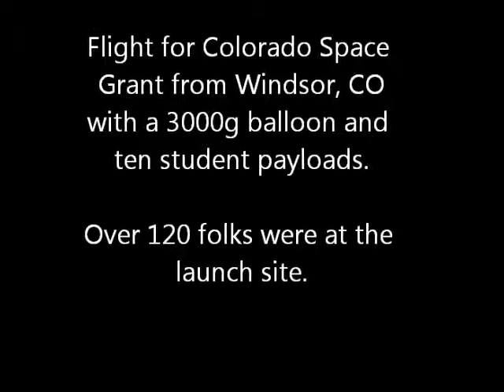EOSS-171 Launch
EOSS-171 High Altitude Helium Balloon Launch created by Nick Hanks, N0LP